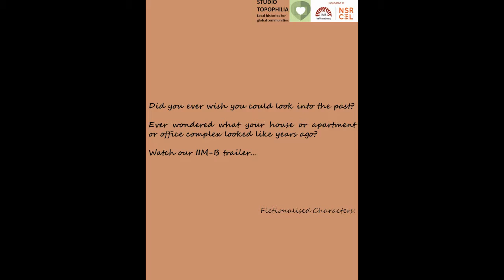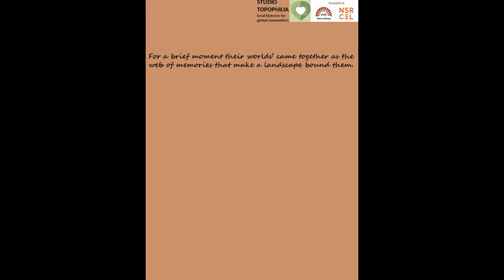ExperienceTopophilia_SepiaStories_trailer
Experience Topophilia_SepiaStories_trailer:

Did you ever wish you could look into the past? Ever wondered what your location (house, apartment, office...) might have looked like years ago? and who lived there?...that's what we offer @ExperienceTopophilia...fun ways to explore, engage and experience our shared cultural roots. We produced this trailer in Nov 2020 at the ideation stage of our venture and launched it on 1 Apr 2021. We are an NSRCEL IIMB incubated startup.

Discover the spirit of place - and its unique cultural values - with a rich tapestry of curated stories on our experiential platform. We produce and host fun and engaging research-driven content on culture, history, heritage and environment of various destinations (heritage sites, cities, ancestral villages and hometowns). Our original and credible stories spotlight cultural diversity, our pluralistic shared cultural roots and memories.